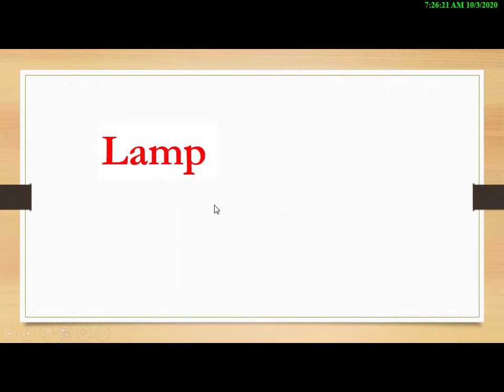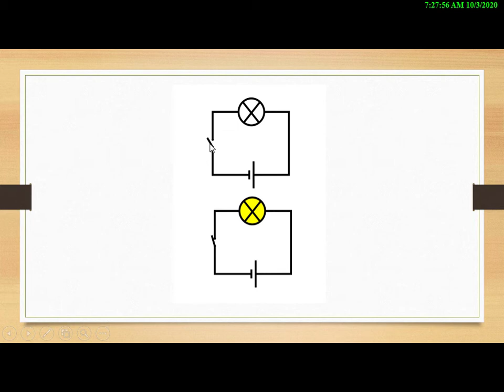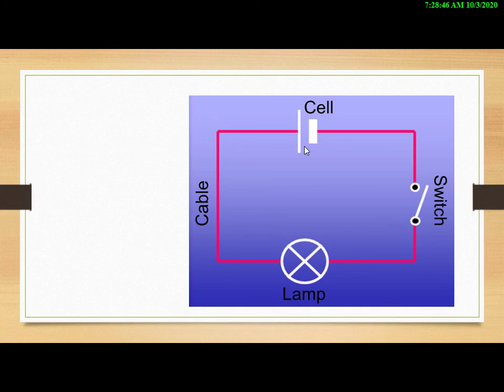One Lamp and One Switch Connection || Bed Switch Connection || Mian Electric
Assalam-o-Aliakum
Hi
Friends

To Get notification Whenever we have a new videos everyday.